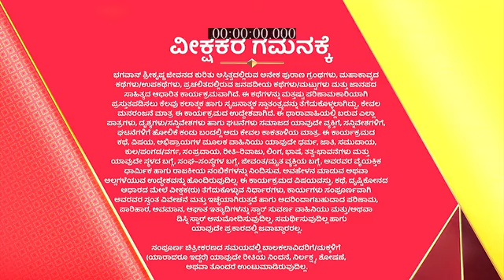Radha_Krishna_S1_E766_EPISODE_Reference_only.mp4